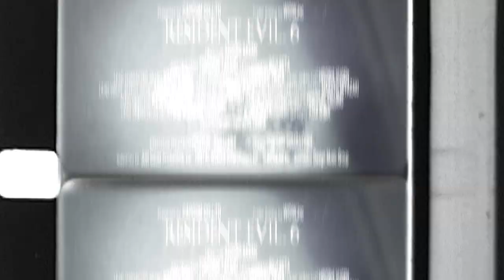Resident Evil 6 Tokyo Game Show 2012 Trailer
A trailer shown in a theater at the CAPCOM booth at TGS 2012.